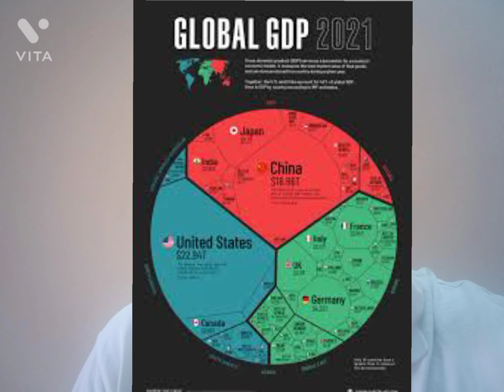Gold war | Gold hot | Dr.Pannirselvam | Gold mark#Silver jump# War#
The video shares with you the gold status today. Why does it become costly? What are the reasons for the metal mounting up? Does it affect the world economy? What is the status in Russia and Ukraine? What situation does it prevail in? Who are behind the war front countries? What are the anticipations? What will happen to the metals? # Gold# silver# world war#  Russia and Ukraine#